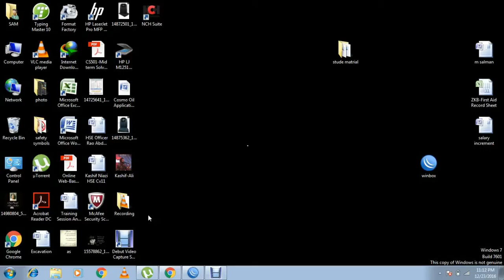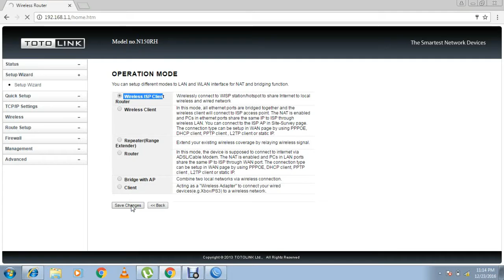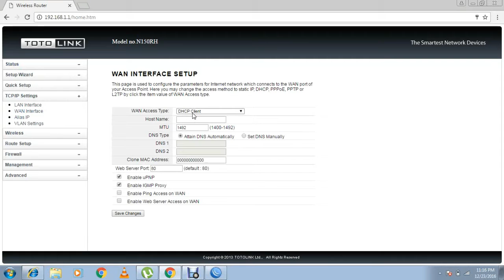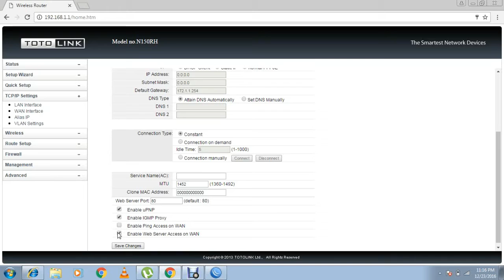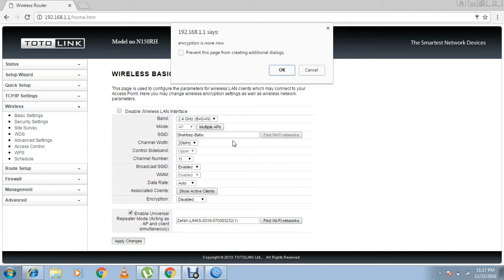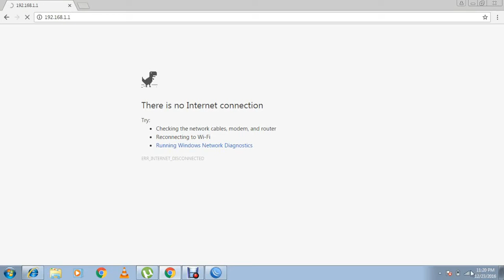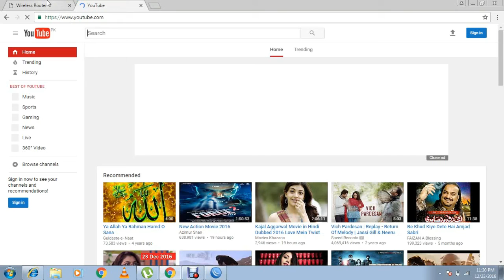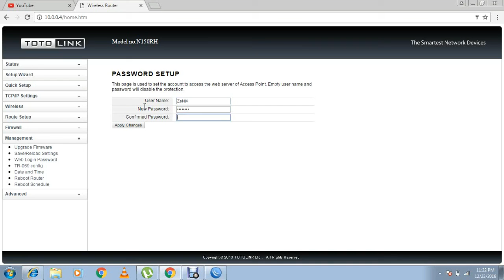TOTOLINK CLIENT MODE SETUP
copyright by ZeNiX
Totolink N150RH - YouTube
TOTOLINK N150RH Configuration/Settings as Wireless ISP Client Router in Urdu by StatusWeb
How to setup Totolink Router in pppoe/pptp client mode